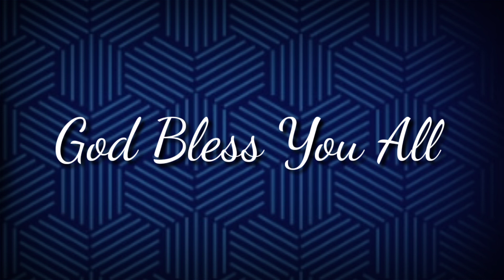నీకు ఇక తెగులు లేదు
Message By:-Bro.M.Anil Kumar